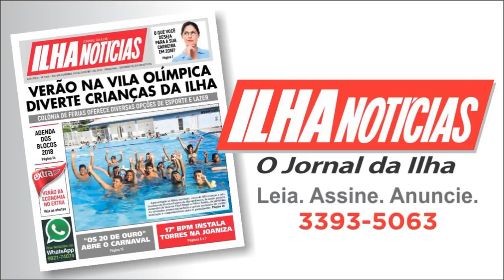O Espírita pode brincar Carnaval? - Debate na Rio